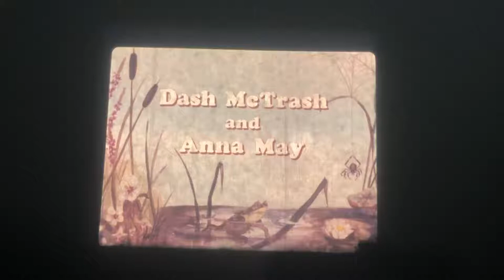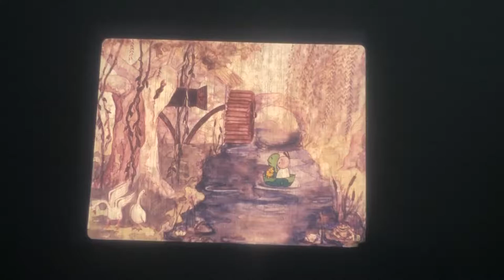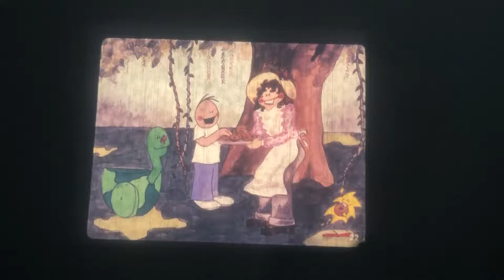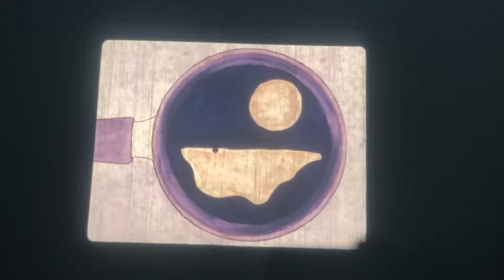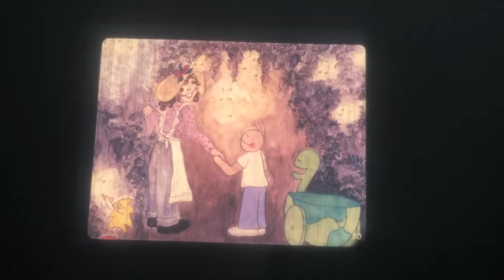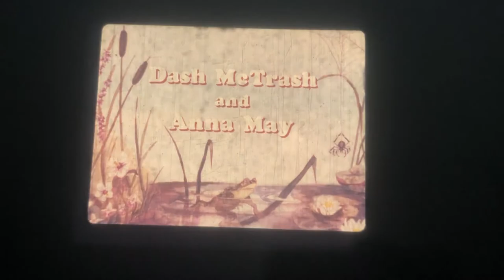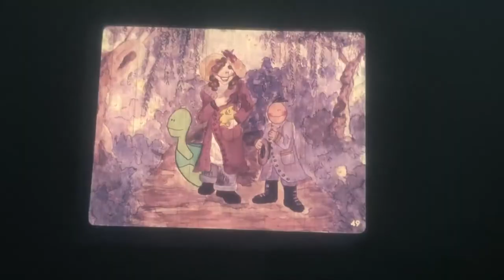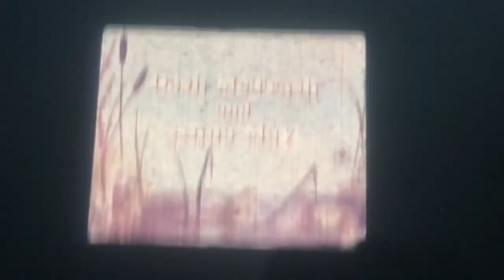Dash McTrash - chapter 2 (filmstrip)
Dash McTrash, Tidy and Duster has gone to find help.  In this chapter they meet a lady called Anna May.  Does she have a solution to the bog problem?  Watch to find out!